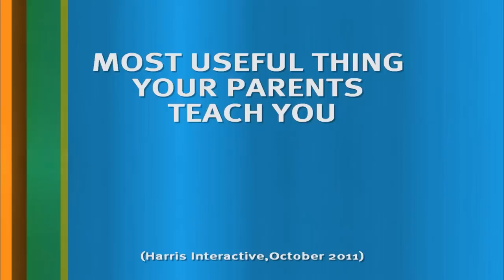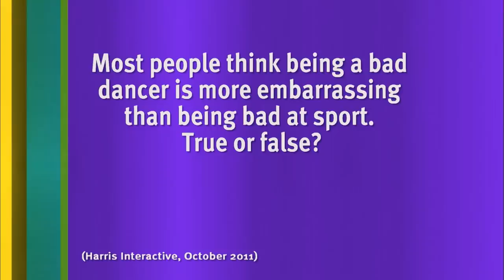Jon Richardson Moaning For 15 Minutes! | Best of 8oo10c Compilation | 8 Out of 10 Cats | All Brit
Enjoy - or don't, we can't control how you feel -  a compilation of Jon Richardson's hilarious rants and moans from Series 12 of 8 Out of 10 Cats!

All content is licenced and distributed via Banijay Rights.